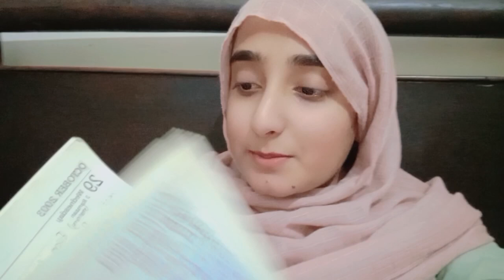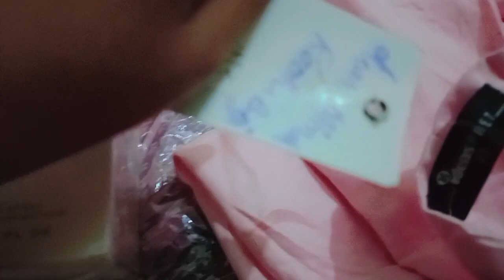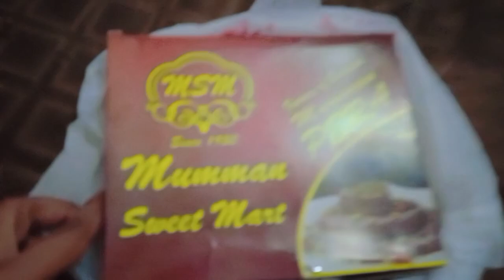Papers ki khushi check karain humari 😂 | Ali Kahan gaya tha aaj?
I am Mina Khurram and today our exams started. Where Ali went today? ❤️